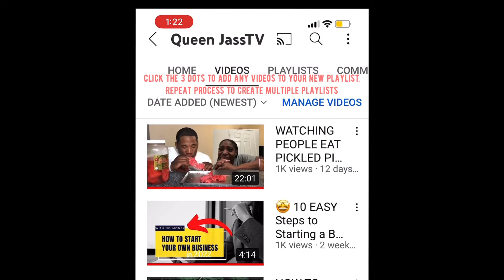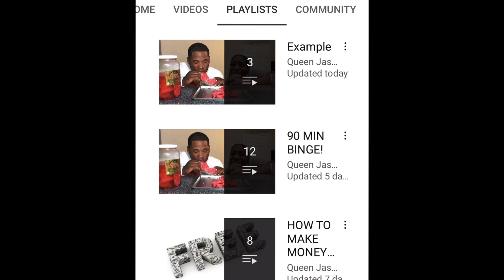HOW TO: Create AND Add Videos to Your YouTube Playlist | Quick & Easy | iPhone PC Mac Android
HOW TO: Create AND Add Videos to Your Playlist | Quick & Easy | iPhone PC Mac Android